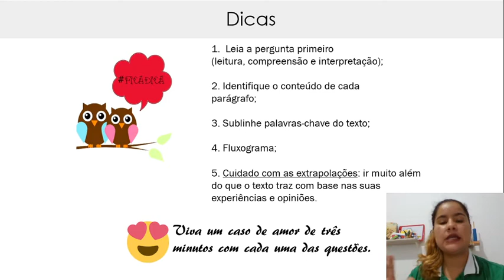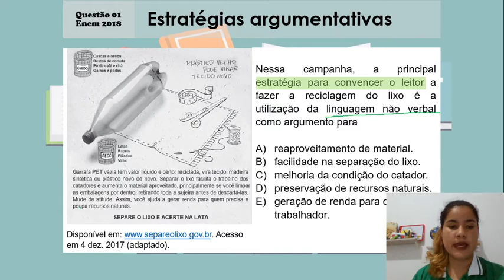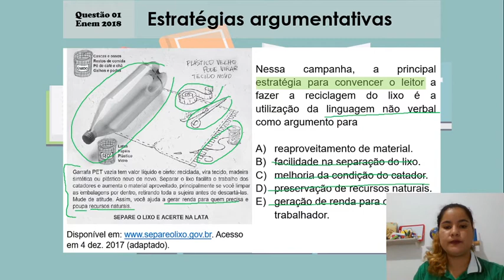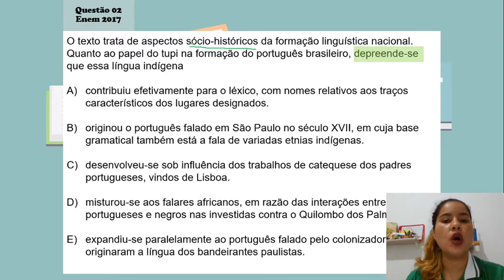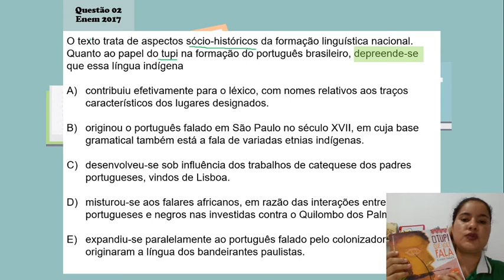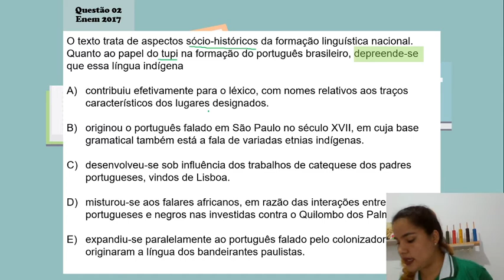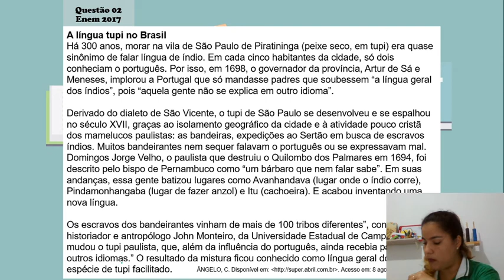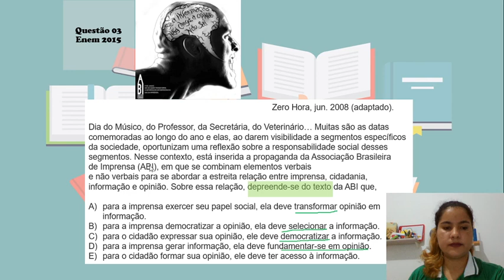Interpretação Textual - Parte II (Semana 18/04 a 24/04)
A professora Roberta Nery traz para você, aluno GAP, uma incrível aula de Língua Portuguesa sobre Interpretação Textual! Aproveita e vem se preparar com a gente para o Enem​.